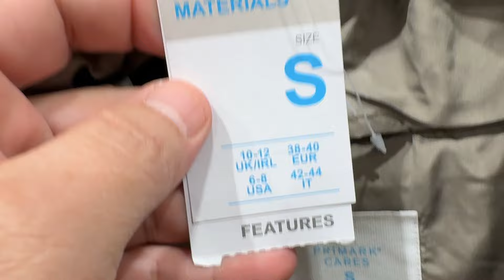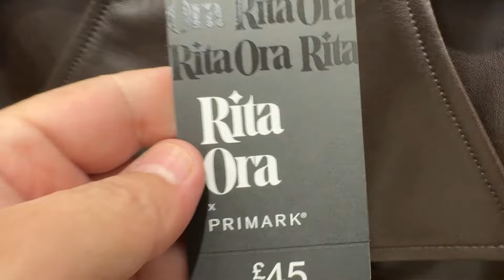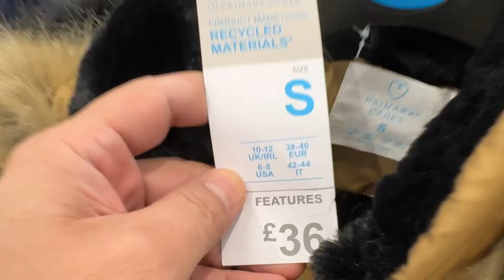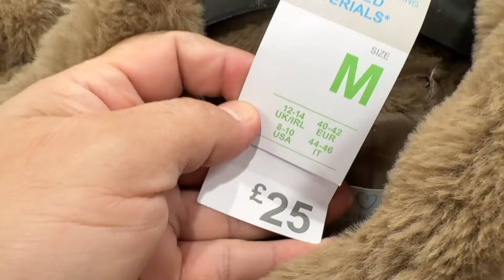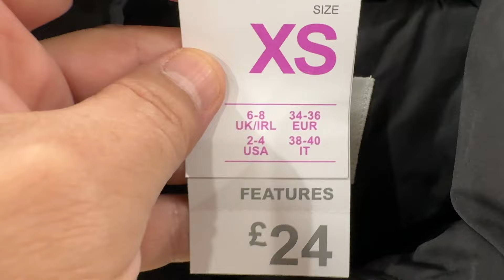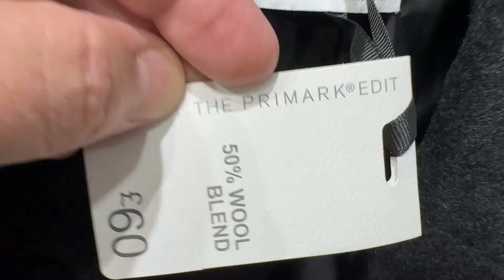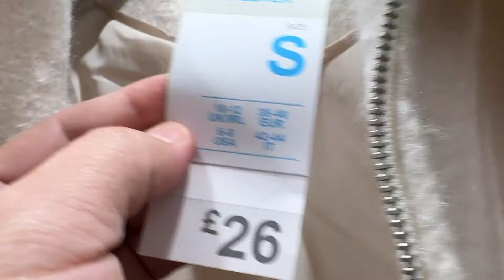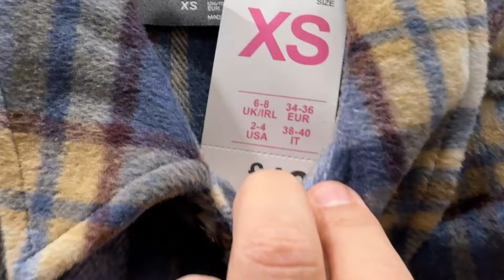Primark Women's Jackets and Coats what's the newest - January / 2024